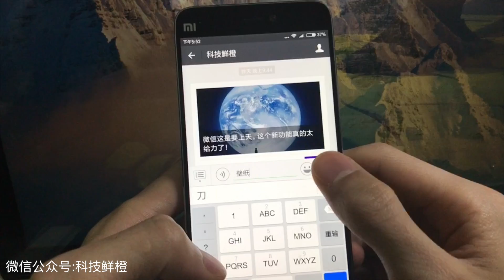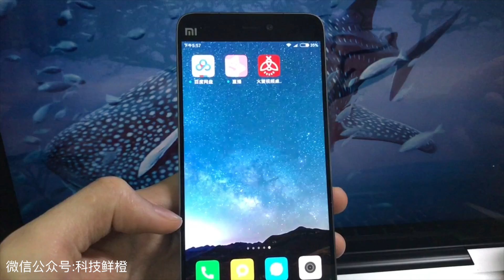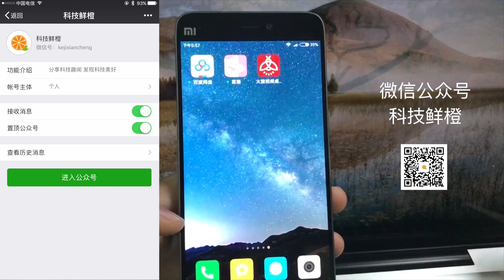效果炸裂！手机动态桌面,这技能简直酷到没朋友!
如果你喜欢我们的视频，可以点击下方关注我们，更多好玩有趣的科技视频，可以关注我们的微信公众号，科技鲜橙